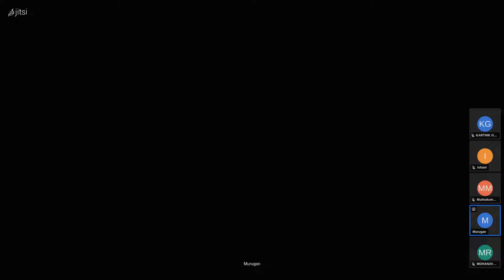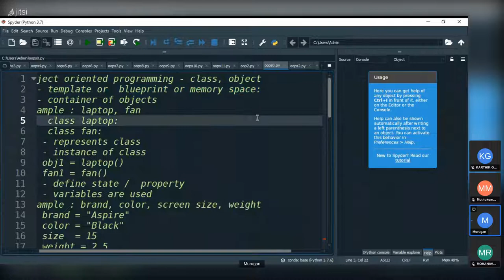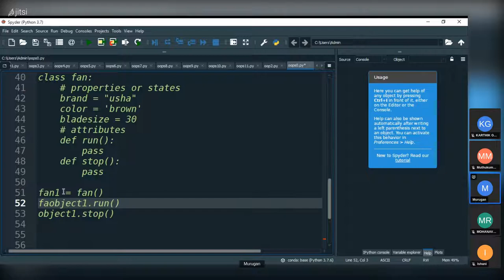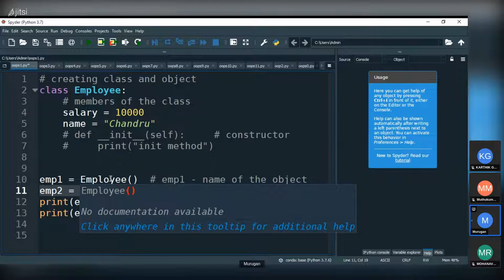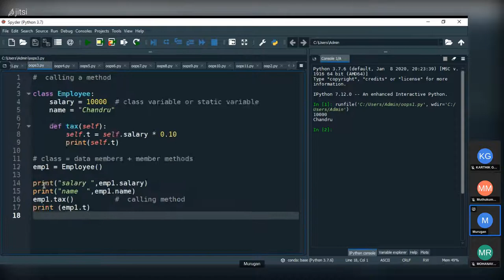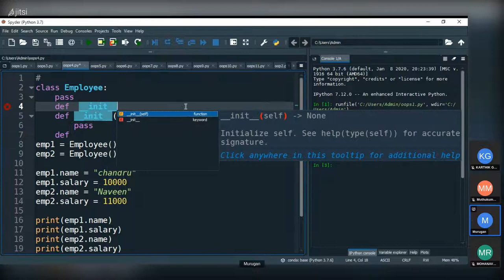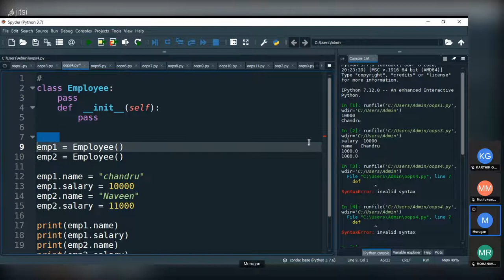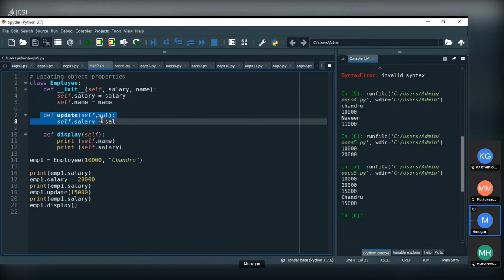python oops 1 2022 03 29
python oops tamil